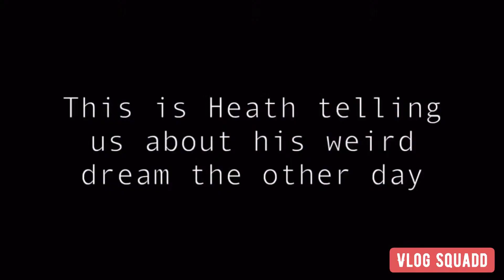THE VLOG SQUAD BEING THE BEST YOU TUBERS FOR 12 MINUTES!